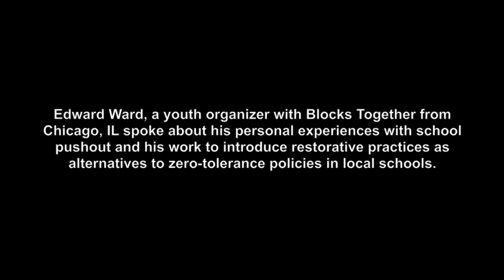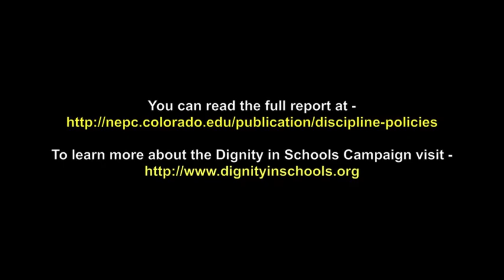NEPC Conference - Edward Ward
DSC National Week of Action on School Pushout

National Press Club - Washington, D.C.

The Dignity in Schools Campaign, National Education Policy Center, and the Annenberg Institute for School Reform hosted a press briefing for the release of the report: "Discipline Policies, Successful Schools and Racial Justice."

Edward Ward, a youth organizer with Blocks Together (Chicago, IL) speaks about his experience with school pushout and working with Blocks Together to introduce restorative practices in Chicago public schools.